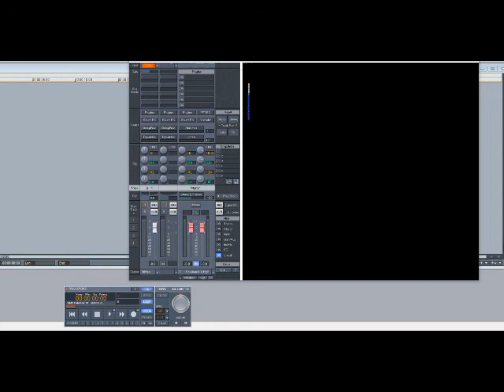Sade – When Am I Going To Make A Living (Slowed Down)